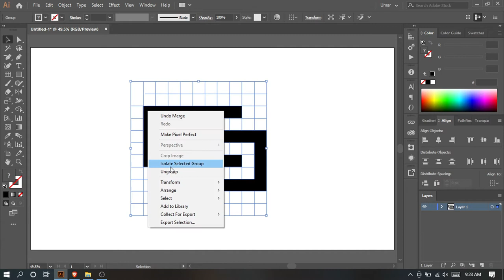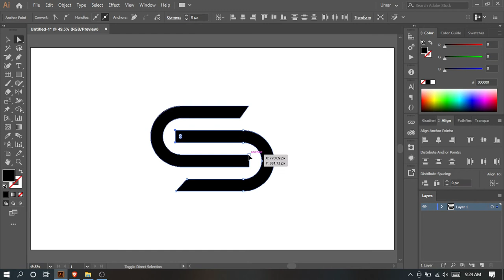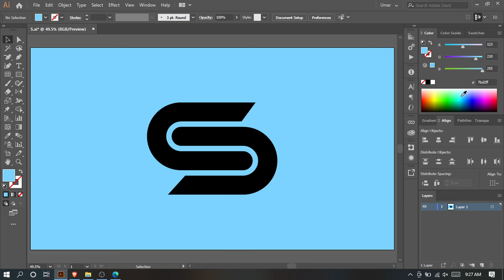S Latter Mark Logo | Mr. ozee | Adobe Illustrator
Hi, Guys, I am a Creative graphic designer and decided to share my work with others.
If you like my tutorial so kindly do me a favour by sharing this video tho your friends and family.

logo redesign,
logo art,
s logo design,
s logo design photoshop,
s logo design illustrator,
s logo photoshop,
s logo illustrator,
logo battle,
logo buy,